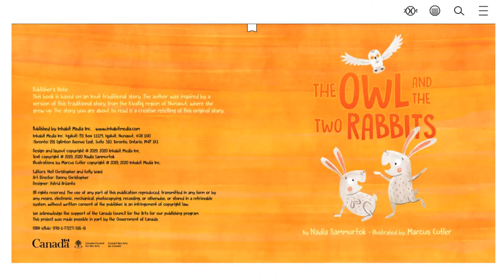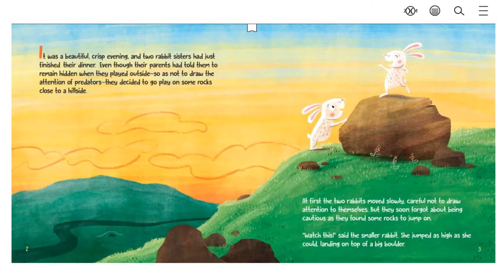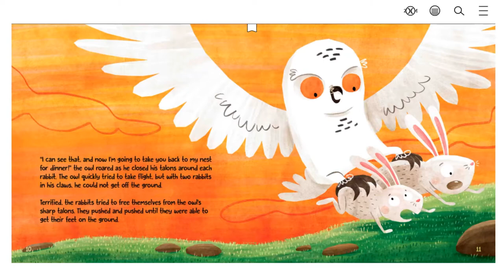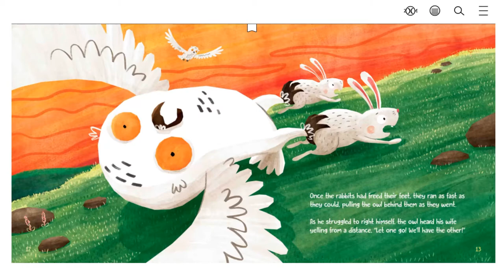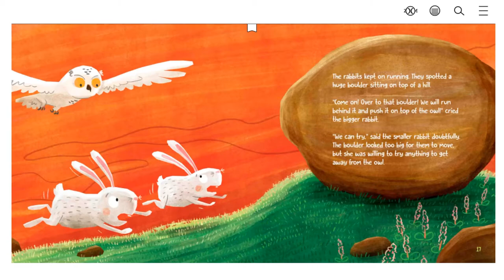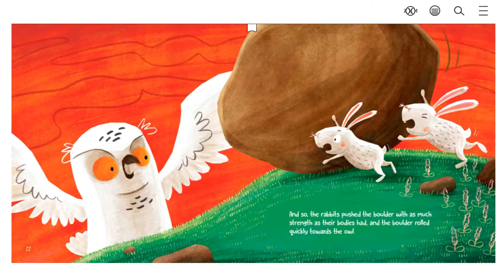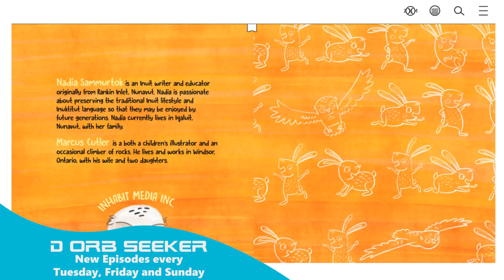The Owl And The Two Rabbits | Read Aloud Storytime for Kids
The Owl and the Two Rabbits is a traditional Inuit story about listening to parents and respecting when they say "NO".

When two rabbit sisters ignore their parents' warnings and decide to play outside on the open tundra, a hungry owl soon spots them and decides they will make a delicious meal. As a chase ensues, the sisters must act quickly, using the owl's own greed against him in order to get away.

A traditional Inuit story and cautionary tale, this book presents a centuries-old narrative for a new generation of readers.